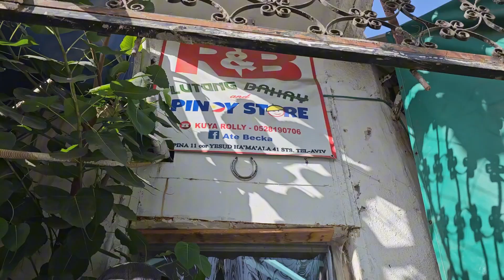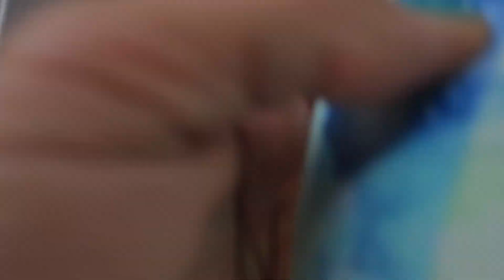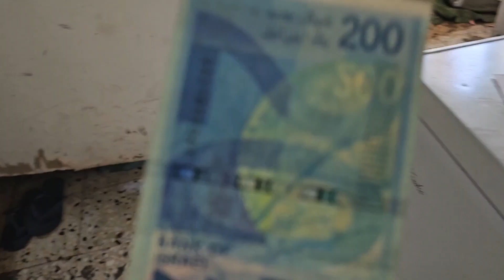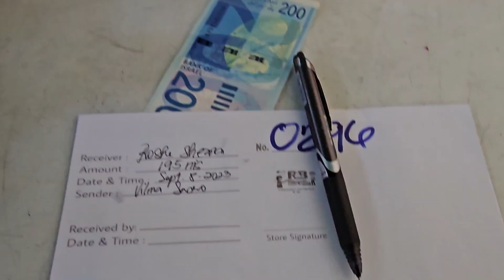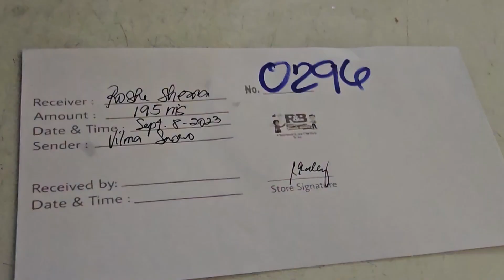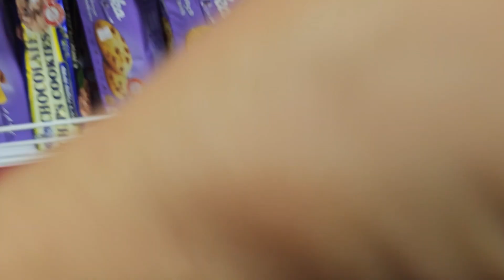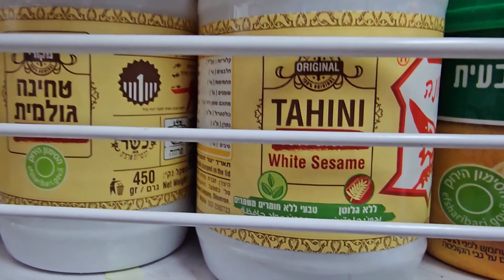BUHAY OFW SA HOLYLAND|HALIKA AT PUNTAHAN NATIN SILA|ANDOON NA ANG AMAZING ORDER KO|ITO ANG KUWENTO]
KUWENTONG OFW)SA BANSANG ISRAEL) AY MARAMING NAKAKAPAGSAPALARAN NG MAGANDANG BUHAY NA HINAHANGAD PASA KANIKANILANG PAMILYA PARA MAIAHON SA KAHIRAPAN NA DINADANAS)KAYA SA KANILANG DAY OFF AY KANYA KANYANG NGITING NAKABAKAS SA MUKHA NA KAHIT SA KABILA NG LAHAT SA KANILANG TRABAHO AT SA INIWANG PAMILYA AY NAPAKABIGAT NA OBLIGASYON SA BAWAT ISANG OFW AT SA IBA'T IBANG PANIG NG MUNDO NA ANG PUHUNAN AY MAHABANG PASENSYA/PAGTITIIS AT SIPAG NA KAHIT ANUMANG ORAS AY SILA'Y LUMULUHA)KAYA SANA'Y BIGYAN NG HALAGA ANG ISANG TAONG NAGBIBIGAY SAU NG MAHALAGA BAWAT ORAS NIYA🫰 shortvideo youtuber amigos-amigas @AMIGOS-AMIGAS tv